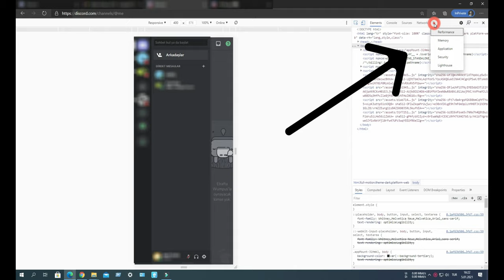6 Adımda Discort Token Alma